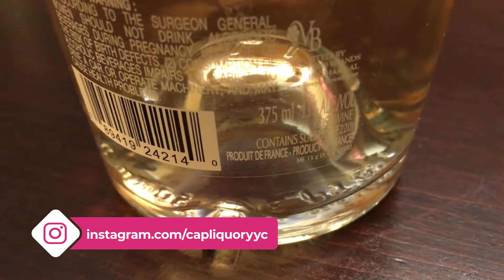Cotes De Provence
Côtes de Provence AOC is the largest appellation of the Provence wine region in south-eastern France. It covers roughly 20,000 hectares (50,000 acres) of vineyards, which produce the vast majority of Provence's rosé wine.

Cap Liquor Offers A Wide Variety Of Wines, Spirits & Beers. Check our In-store Specials, Holiday Discounts, and Various Other Offers for residents of Altadore & Marda Loop Communities.

Address: 2042, 42nd Avenue, Southwest Calgary